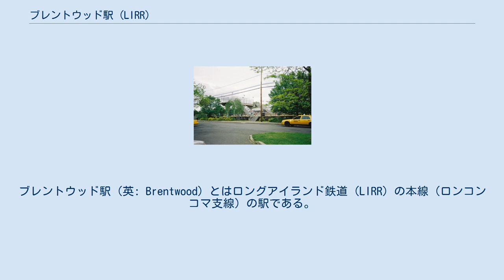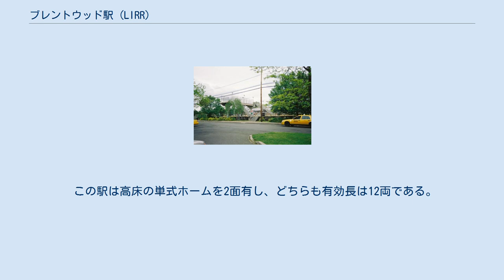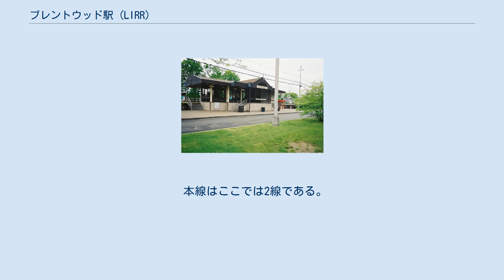ブレントウッド駅 (LIRR)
ブレントウッド駅（英: Brentwood）とはロングアイランド鉄道 (LIRR) の本線（ロンコンコマ支線）の駅である。
公式にはニューヨーク州ブレントウッドのサフォーク郡道100号線（サフォーク・アベニュー）とブレントウッド・ロードの交差点にある。
しかし、駐車設備やその他の快適設備 (amenities) は所在地から離れた場所にある。
実際の駅はリロイ・アベニュー (Leroy Avenue) 付近の8丁目の行き止まりから線路を渡った場所にある。
駐車場の入口はサフォーク・アベニューのうち、ブレントウッド・ロード/ワシントン・アベニューの1/2マイル東側にある。
 当初は「モダン・タイムズ」 ("Modern Times") として知られていた初代の駅は1870年に建設され、その後1903年4月に火災にあい、1903年11月10日に置き換えられた。
1987年まではブレントウッド駅は5番街のうち4丁目とブレントウッド・ロードに挟まれた区間にあった。
それは同線のうちロンコンコマ、セントラル・アイスリップ、ブレントウッド、ディアーパーク、ワイヤンダンチの各駅での大規模な電化・再建事業の一環として移転された。
当初、LIRRはディアーパーク、パインエア、ブレントウッドの各駅を1つの駅に統合しようと計画していたが、住民の反対によりその計画は中止され、ディアーパーク駅とパインエア駅が統合されただけであった。
現在の駅は旧ブレントウッド駅（その駅は廃止されてまもなくレストランに転換された）の近くに建設された。
ブレントウッド地区にあるすべての踏切は移転された後も変わりがない。
 ブレントウッド駅が建設される前、もう1つの駅がブレントウッドうち現在サグティコス・ステート・パークウェイがロングアイランド鉄道の本線を跨ぐ場所にあった。
これはトンプソンズ駅（英: Thompson's station）またはトンプソンズ・サイディング（英: Thompson's Siding）として知られており、民家、駅、宿屋 (Inn) 、雑貨屋として利用された。
それは鉄道が到達した際、1842年6月24日に駅として開業され、1869年12月にブレントウッド駅がさらに東に建設される前に閉鎖された。
その場所は1915年に旧パインエア駅に置換された。
その後同駅は1986年に閉鎖され、サグティコス・ステート・パークウェイの西の新しいディアーパーク駅に統合された。
1番線と隣接する北側のプラットホームは通常西行きまたはニューヨーク行き列車が使用する。
2番線と隣接する南側のプラットホームは通常東行き列車が使用する。
 本線はここでは2線である。